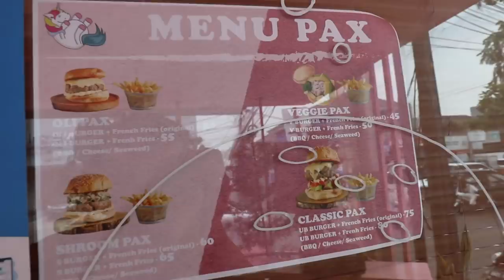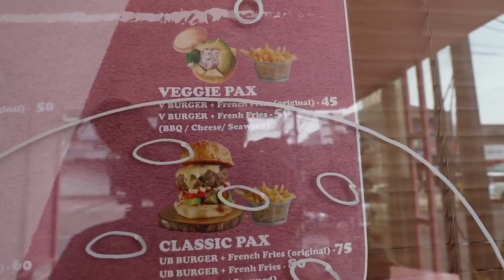BELEPOTAN MAKAN BURGER SATU INI!! UNICORN BURGER REVIEW BY MELISSA KARIM....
Di Video ini gw datengin salah satu tempat makan yg menjual Burger punya nya Melissa Karim.. Yes ini adalah Unicorn Burger!! Mau tau review gw seperti apa??

Unicorn Burger
Alamat: Jl. Cikajang No.1, RT.1/RW.5, Petogogan, Kec. Kby. Baru, Kota Jakarta Selatan, Daerah Khusus Ibukota Jakarta 12170